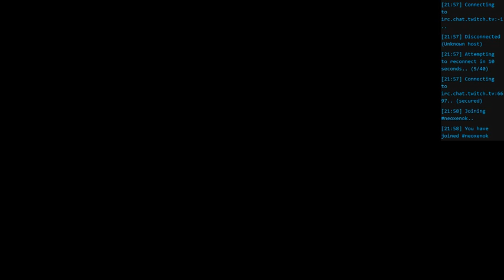Phantasy Star Twitch Stream Day 311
///The End of the Long Journey///

STORY PROGRESSION!

Our lofty team gets a dark vision of things to come.